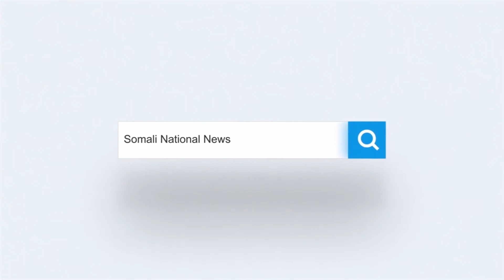Taliska ciidanka xoogga"argagixisadu waa jabtay waana ciribtireynaa"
Taliyaha Ciidanka dhulka Janaraal Cabdixamiid Maxamed Dirir ''Cadowga markii hore isagaa arbushaad sameyn jiray Laakin maanta inagaa raadsaneyna''.